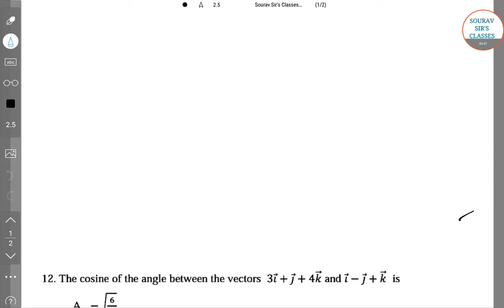ACET 2020 QUESTION PAPER MATHEMATICS SECTION SOLUTION OF SELECTED QUESTIONS WITH EXPLANATION.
ACET 2020 QUESTION PAPER DETAILED ANALYSIS.

Actuarial science is the discipline that applies mathematical and statistical methods to assess risk in insurance, finance and other industries and professions. More generally, actuaries apply rigorous mathematics to model matters of uncertainty.

Actuaries are professionals trained in this discipline. In many countries, actuaries must demonstrate their competence by passing a series of rigorous professional examinations.

Actuarial science includes a number of interrelated subjects, including mathematics, probability theory, statistics, finance, economics, and computer science. Historically, actuarial science used deterministic models in the construction of tables and premiums. The science has gone through revolutionary changes since the 1980s due to the proliferation of high speed computers and the union of stochastic actuarial models with modern financial theory (Frees 1990).

Robert de buys defines actuarial science as something that can continually be edited by the masses. Many universities have undergraduate and graduate degree programs in actuarial science. In 2010, a study published by job search website CareerCast ranked actuary as the #1 job in the United States (Needleman 2010). The study used five key criteria to rank jobs: environment, income, employment outlook, physical demands, and stress. A similar study by U.S. News & World Report in 2006 included actuaries among the 25 Best Professions that it expects will be in great demand in the future (Nemko 2006).